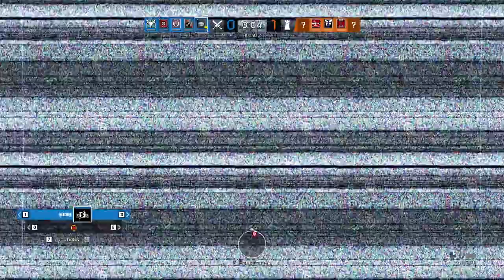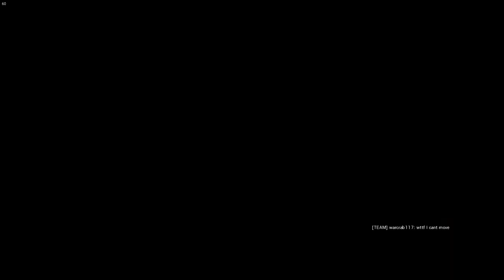How to play TWITCH and use HER BETTER // Tom Clancy's : Rainbow six Siege //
🔑 KeyWords 🔑
Intro: (0:00)
Tips: (1:07)